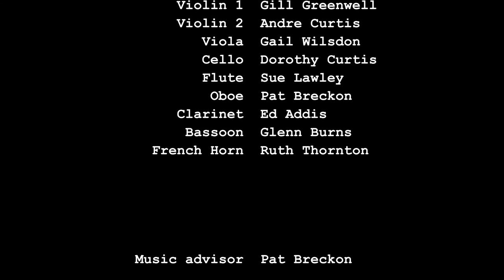Salut d'Amour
Local amateur musician friends got together virtually to play this arrangement of Elgar's lovely music.  If you enjoy this, and would like to make a donation to the Great Western Air Ambulance, please visit their donation and please let them know why you're donating.